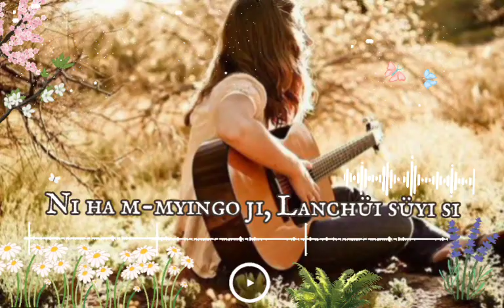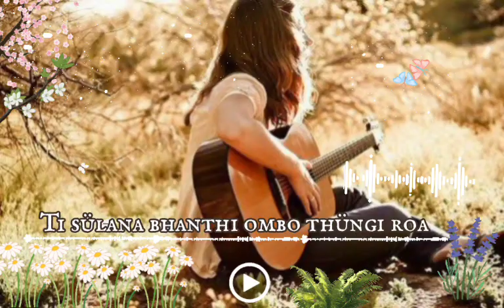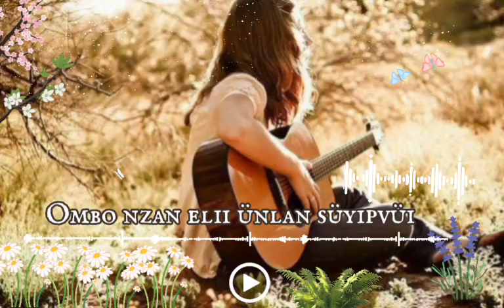Shanchopvüi Thüngi roa..Lotha hymn cover by Yilobeni Kithan